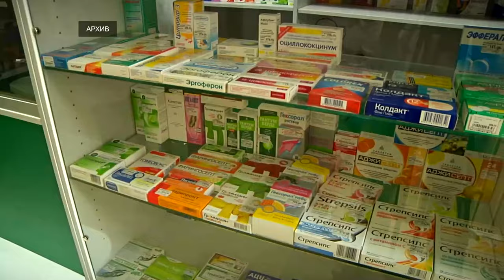В Тверской области растут цены на продукты питания и лекарства